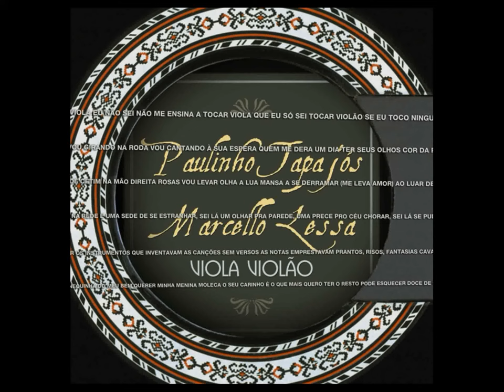Paulinho Tapajós & Marcello Lessa 13. Cabelo de milho (Sivuca / Paulinho Tapajós)